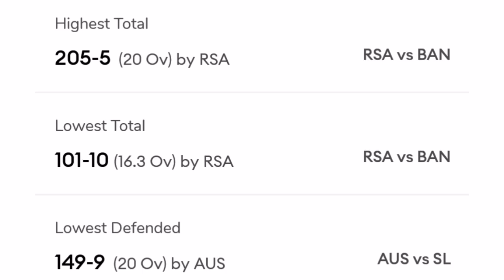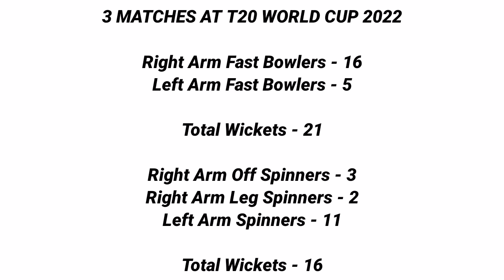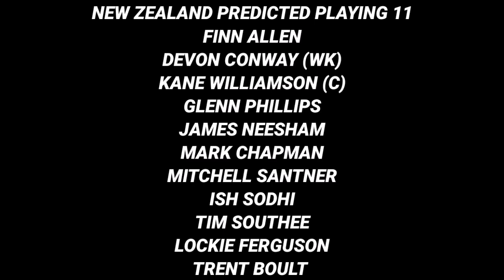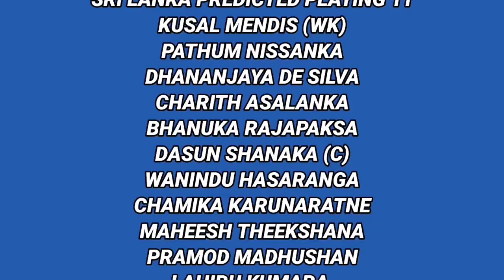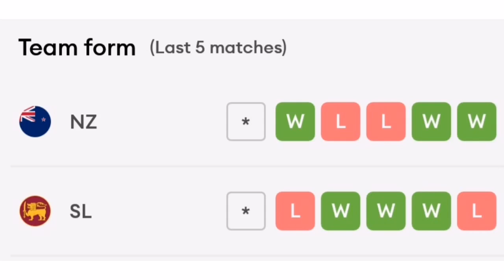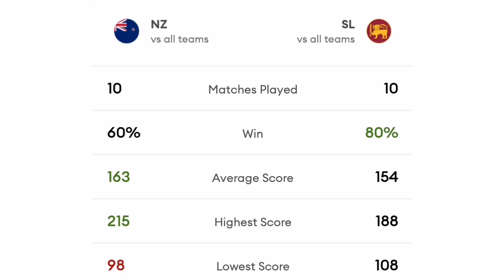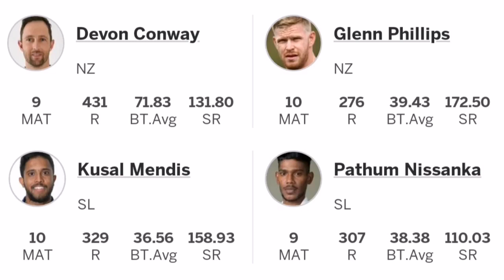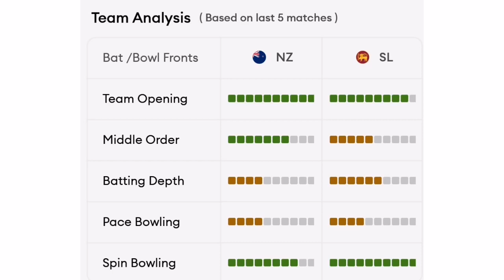T20 World Cup 2022 NZ vs SL Match Prediction || Sydney Pitch Report || NZ vs SL Dream 11 Prediction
Your Queries -
1. T20 World Cup 2022 NZ vs SL Match Prediction
2. Sydney Pitch Report
3. NZ vs SL Dream 11 Prediction
4. New Zealand vs Sri Lanka Dream 11
5. NZ vs SL Dream 11
6. New Zealand vs Sri Lanka Match Prediction
7. NZ vs SL 27th Match Dream 11
8. Sydney Cricket Ground Sydney Pitch Report
9. NZ vs SL 27th Match Pitch Report
10. NZ vs SL Today Pitch Report
11. 27th Match NZ vs SL Pitch Report
12. 27th Match New Zealand vs Sri Lanka Pitch Report
13. Pitch Report NZ vs SL Match
14. Sydney Cricket Ground Pitch Report
15. Pitch Report Sydney Cricket Ground Sydney
16. Pitch Report Sydney
17. Tomorrow Match Pitch Report
18. Today Match Pitch Report
19. NZ vs SL Pitch Report
20. New Zealand vs Sri Lanka Pitch Report
21. Sydney Stadium Pitch Report
22. New Zealand vs Sri Lanka 27th Match Playing 11
23. NZ vs SL Match Prediction
24. NZ vs SL main se kon jitega
25. Aaj ka Match Kaun Jitega
25. Aaj ka T20 Match Kaun Jitega
26. New Zealand vs Sri Lanka T20 Match Prediction
27. New Zealand vs Sri Lanka Match Prediction
28. NZ vs SL Kaun Jitega
29. SL vs NZ Kaun Jitega
30. NZ vs SL Aaj ka Match
31. SL vs NZ Aaj ka Match
32. Today NZ vs SL T20 Match Prediction
33. NZ vs SL mein kaun Jitega
34. New Zealand vs Sri Lanka 27th Match
35. Sri Lanka vs New Zealand 27th Match
36. Today Match Prediction
37. NZ vs SL 27th Match Highlights
38. SL vs NZ 27th Match Highlights
39. New Zealand vs Sri Lanka 27th Match Highlights
40. Sri Lanka vs New Zealand 27th Match Highlights
41. NZ vs SL Match Preview
42. SL vs NZ Match Preview
43. New Zealand vs Sri Lanka Match Preview
44. Sri Lanka vs New Zealand Match Preview
45. NZ vs SL T20 World Cup Match Playing 11
46. New Zealand vs Sri Lanka Playing 11
47. Sri Lanka vs New Zealand Playing 11
48. NZ vs SL 27th Match Playing 11
49. Today T20 World Cup Match Prediction
50. T20 World Cup 2022 27th Match Highlights